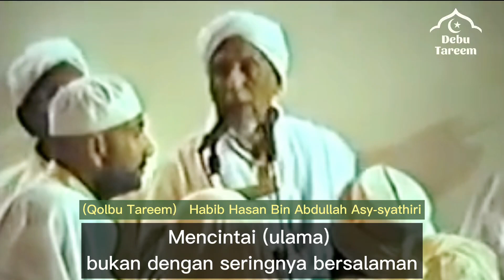Makna Hakikat Cinta Pada Ulama | Habib Hasan Bin Abdullah Asy-syathiri